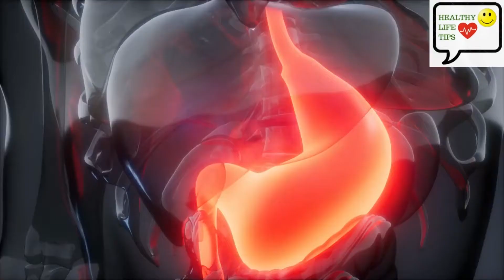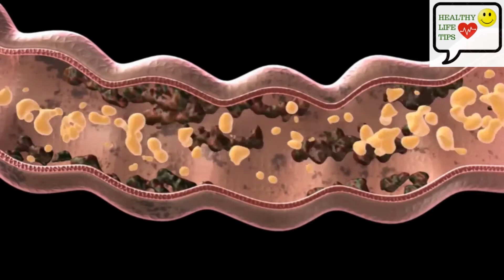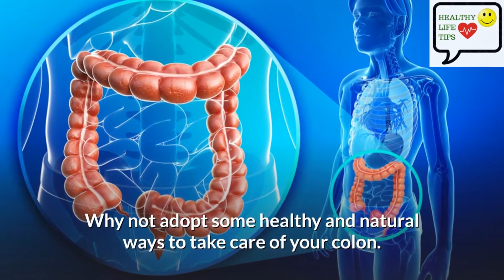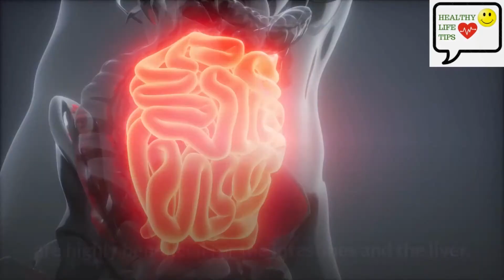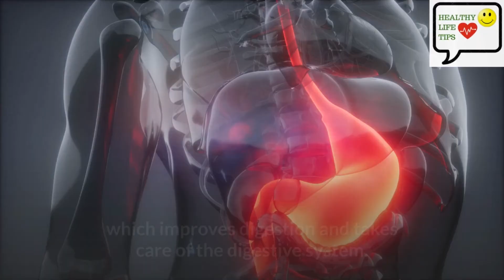आंतो की सफाई कैसे करें | आंतो की सफाई का तरीका | Natural Colon Cleanse | Colon Detox